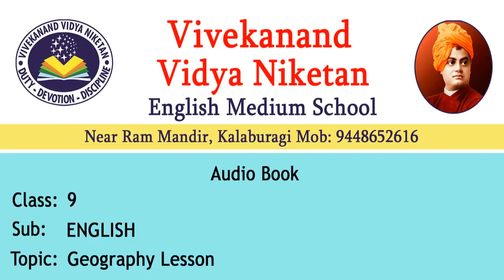Geography Lesson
VVN KALABURAGI CLASS 9 ENGLISH